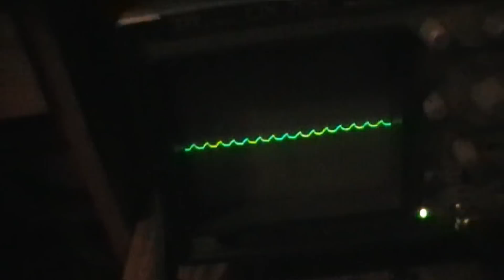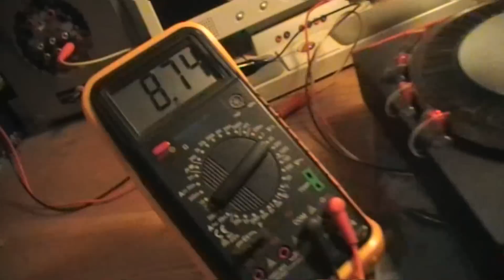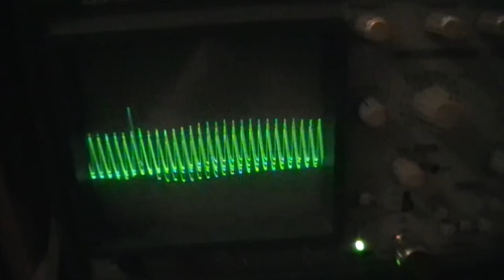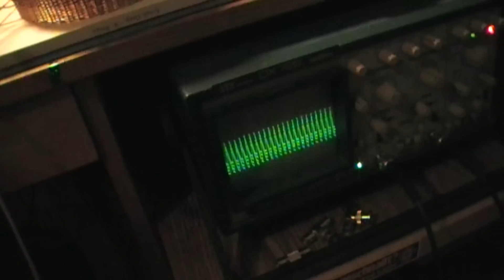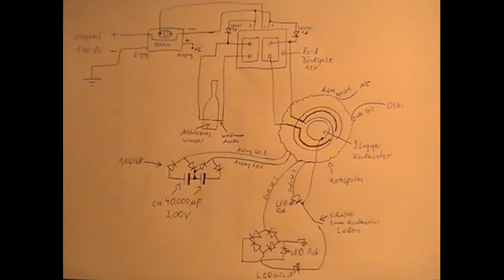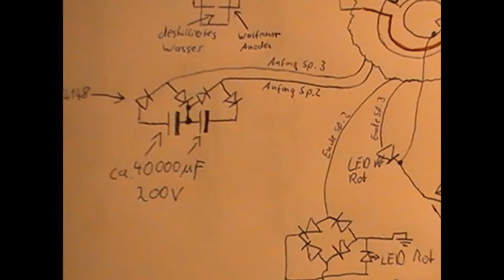Hendershot Generator Nachbau Teil3 - Öffentliches Projekt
Zugegeben... recht unkonventionelle Methoden um zu forschen, doch das Ergebnis ist das was zählt. Fazit dieses Tests: Kondensator mit HV-Frequenzgenerator ansteuern und Strom über 2 seperate Korbspulen abnehmen, welche an den Enden einmal mit dem Stahlrohr des Kondensators und das andere Ende der 2. Spule mit der Erde Verbunden ist, funktioniert. Den Anfang der beiden Spulen einfach zum Last betreiben benutzen.
Die Forschungen gehen weiter, Tips sind jederzeit willkommen :D